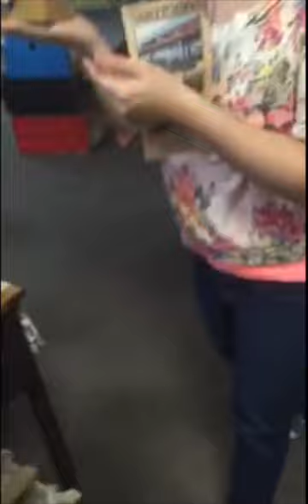Antiquing with Sarah- vlog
Hey guys sorry i havent been posting video in a while. This vlog was so much fun and i love that you guys are liking my friends and want gto see more of them!! Going antiquing is one of my favorite things to do.